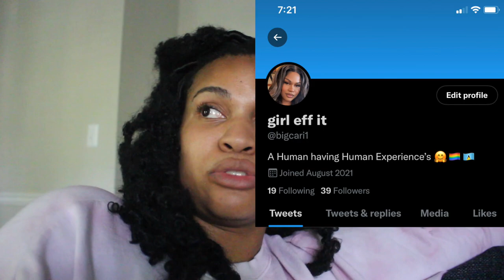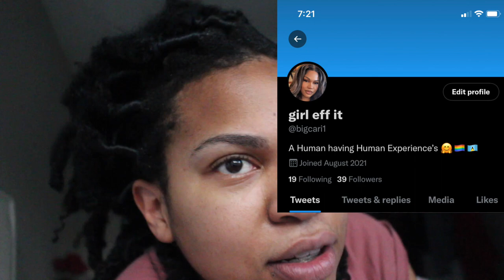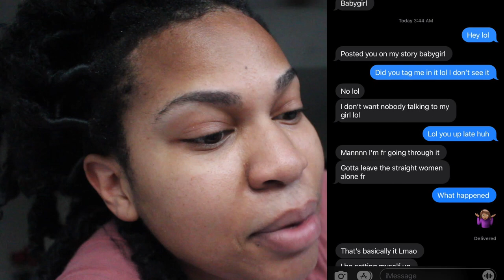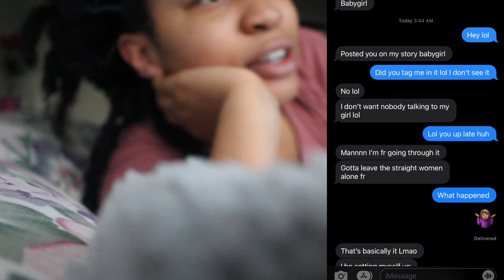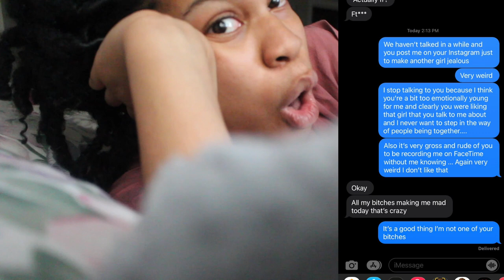WONT BELIEVE WHAT HAPPENED + DATING LIFE IN SHAMBLES + NEW JOB | VLOG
Heyyyyyyyyy Frannnnnnnnnnnnnnn today is another vlog and whewwww a lot happened!

@iamaricari on IG
@iamaricari1 on tiktok
@bigcari1 on twitter